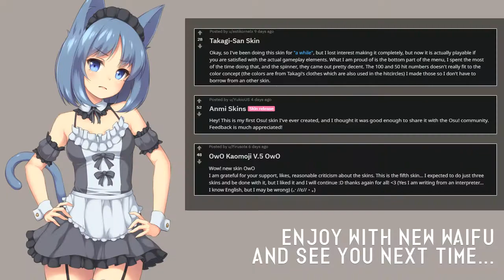osu!Weebskin of TheWeek (My Preference) | From Reddit 7/12/2018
My NubVideo Preview 3 Weeb Skin Of TheWeek Today From
Reddit osu!skins (3-4.5* For Score...)

(Online 15-24 HR)

Enjoy with New Your Waifu And Cya next Video!!

Weeb Skins Preview Most&New Anime/VisualNovel Game Skins in Osu!game From Reddit or Osu!Forum (Just Upload Your Skin And if i see is a good skin u gonna get Preview In MyVideos Easy?)